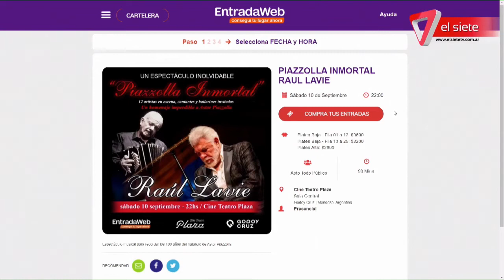​​​Raúl Lavié nos cuenta todo sobre su nueva obra "Piazzolla Inmortal"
En entrevista con Clara y Lucas, Raúl Lavié, habló sobre su última creación teatral, dónde recorre lo mejor del repertorio de Astor Piazzolla. La función será este sábado 10 de septiembre en el Cine Teatro Plaza.